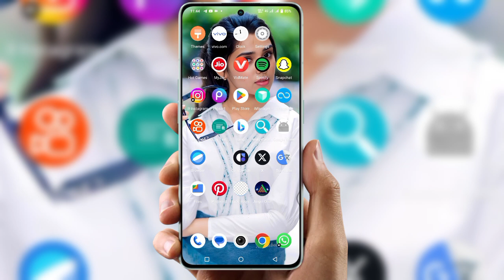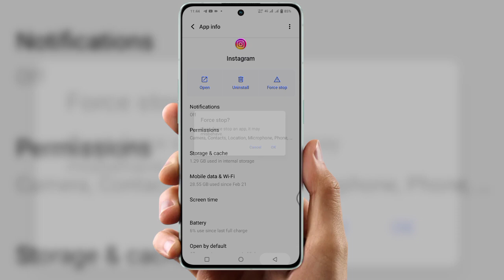How to fix instagram lag Problem 2024 | Instagarm lagging problem Solution | insta lagging